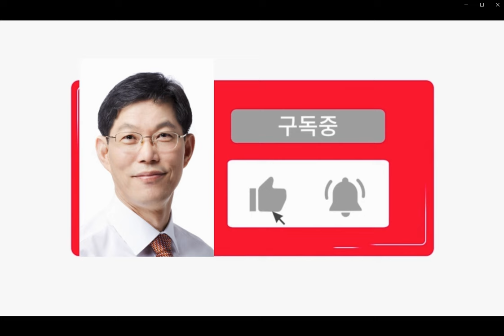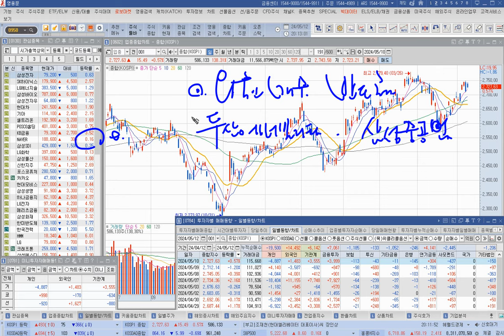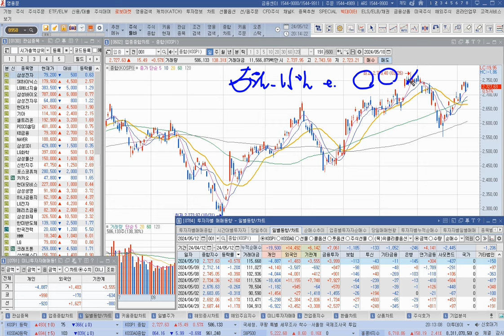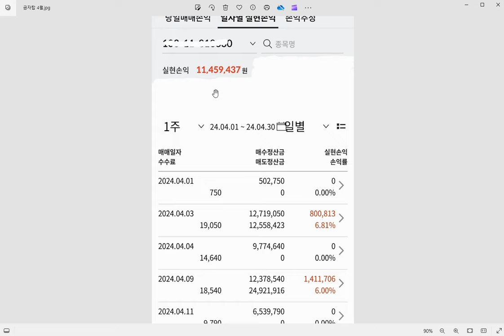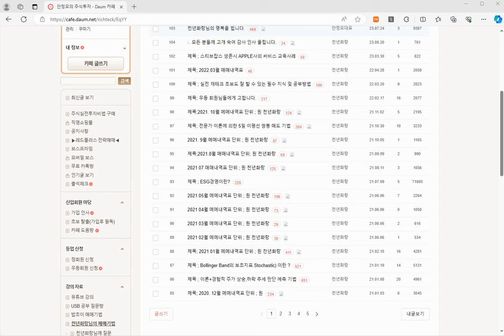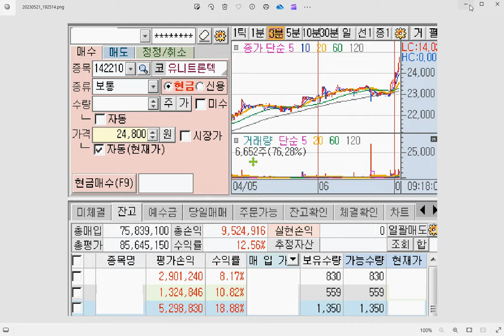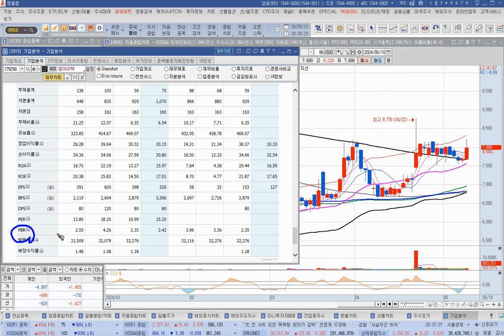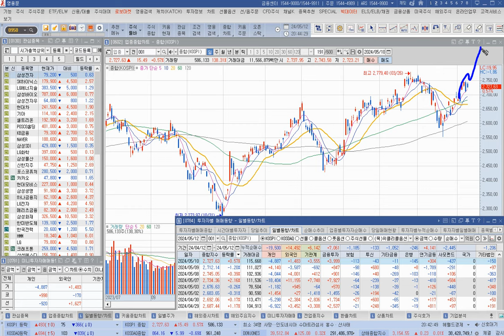[주식]미 소비자물가 둔화 기대 코스피 전고점 돌파 예상 이런 종목을 미리 매수하세요(20240512일)주식 주식투자 주식강의 주식공부 주식초보 주식단타 주식고수 단타매매